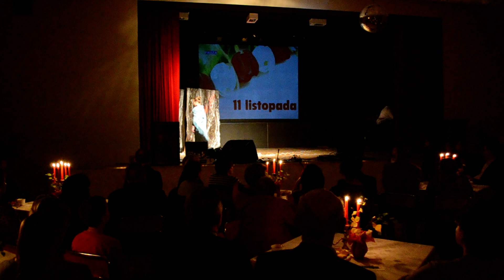Święto Niepodległości 2014 041